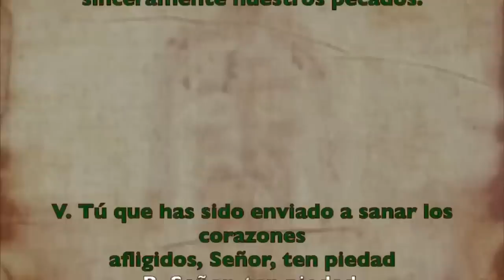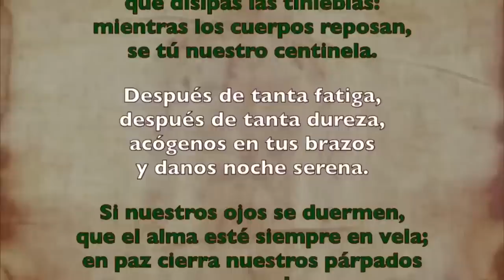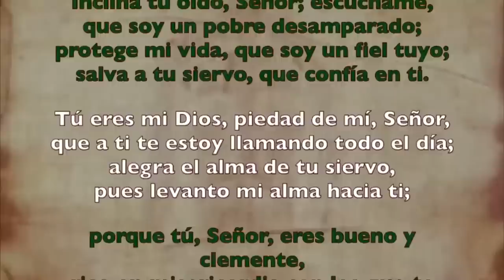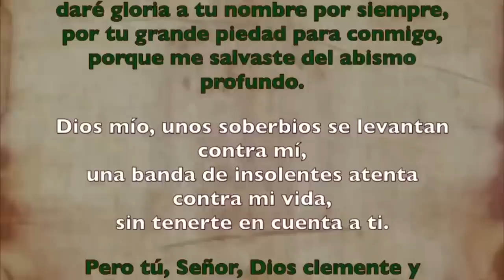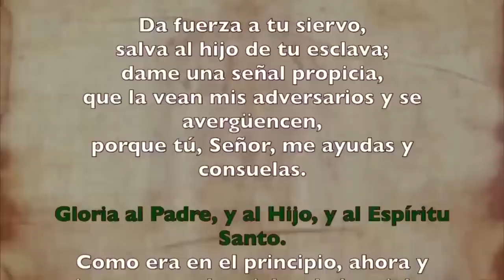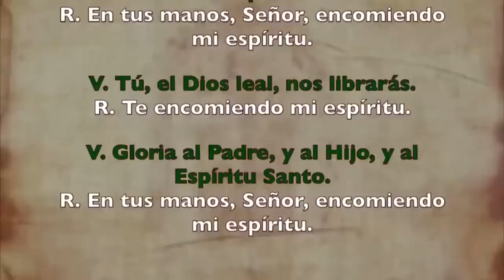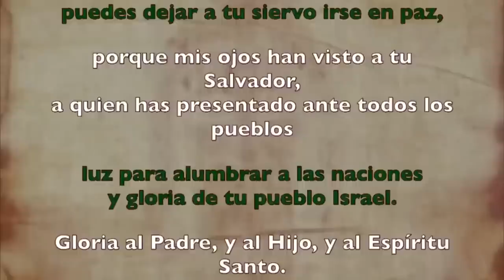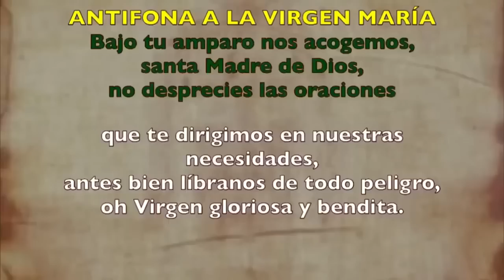Oración de la noche (Completas), LUNES 21 DE AGOSTO 2023 | XX Semana Tiempo Ordinario